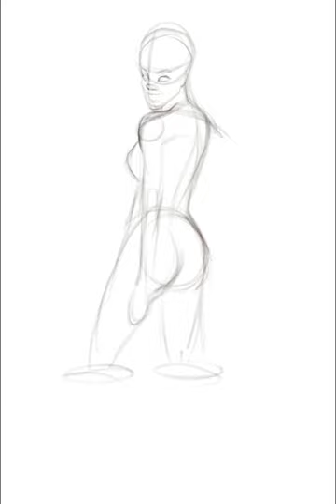My “of model” Tink.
Peter Pan is what of my favorite movies, I love doing my version of the characters, in large part because of animator/designer Marc Davis @alexiniguezart